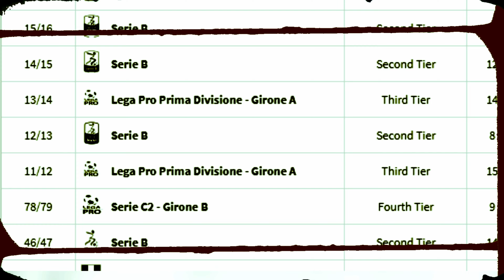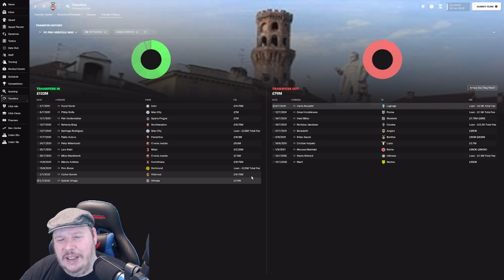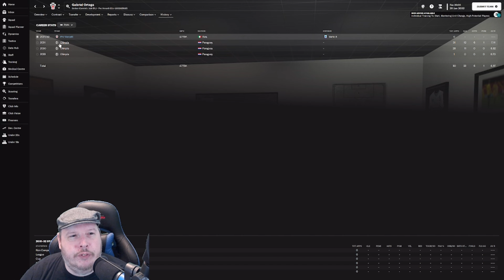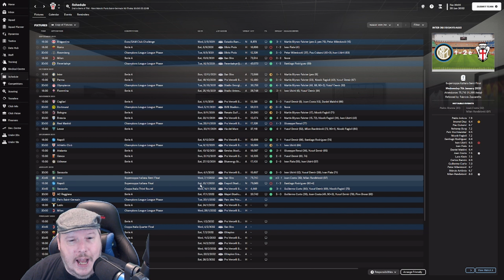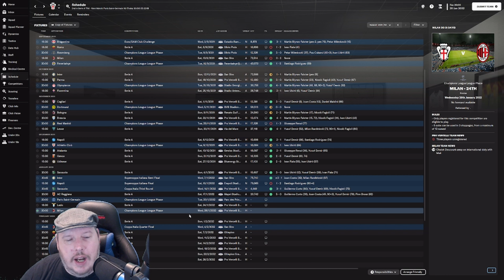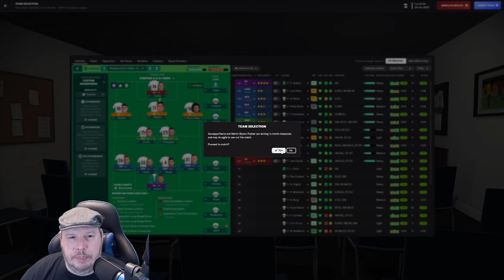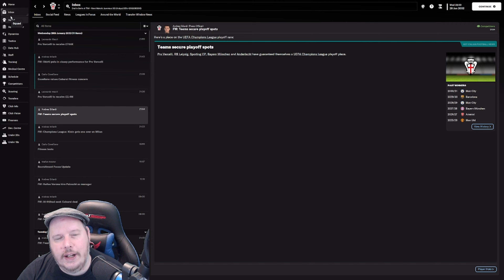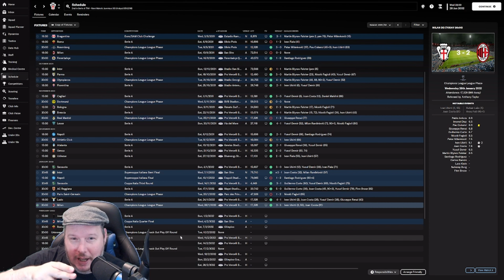Champions League Can We Make The Play Offs The Pro Vercelli Chronicles Season 9 Episode 5